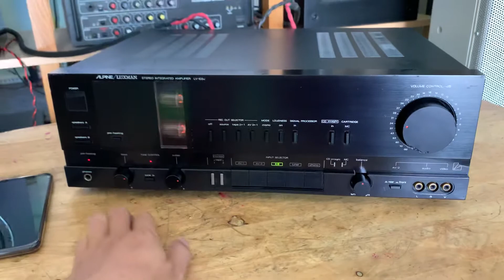Amly Luxman LV-103u (Pre Đèn)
🤟 Thấy 2 cái bóng đèn 💡 là sướng rồi nè
👉 Đúng là Chất Âm Ngọt lịm như 🍬 thiệt
✅Amly Luxman LV-103U
👉 Made in Japan
-Zin nguyên bụi Bãi,không phủi..để vậy cho Zin.kaka
-2 bóng đèn Pre Luxman...CS 170W
-Làm Pre cho các thiết bị khác
💵 Zá  6 triệu
📲 Chốt gọi e